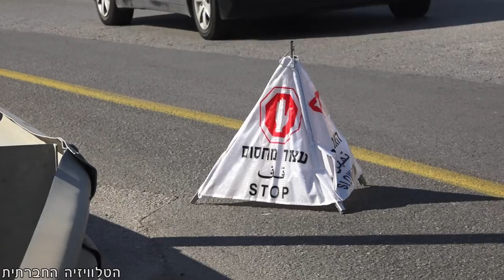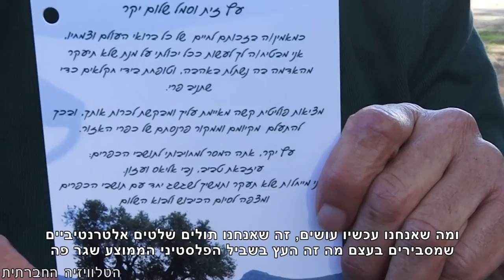עוקף נבי אליאס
ביום שבת (7/1/2017) ניסו פעילים ישראלים להגיע לאיזור נבי אליאס על מנת להשתתף בפעילות מחאה נגד הפקעת אדמות ועקירת עצים בבעלות פלסטינית לצורך סלילת כביש. החיילים לא נתנו לאוטובוס הפעילים לעבור בטענת שווא כי זהו שטח צבאי סגור, אך הם חזרו ברכביהם הפרטיים ועזרו לפלסטינים לתלות שלטים על העצים המסומנים לעקירה. באותו הערב נערכה פשיטה ונזרקו רימוני הלם על בתי תושבים בעיזבת טביב שהשתתפו בהפגנה וביום ראשון בבוקר נעקרו עשרות עצים.